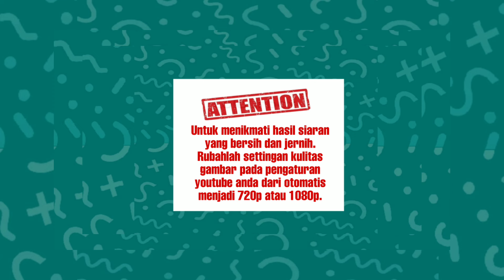UNPAM FC VS RAG MAJU BERSAMA FC | MIRACLE FOOTBALL LEAGUE SEASON 2